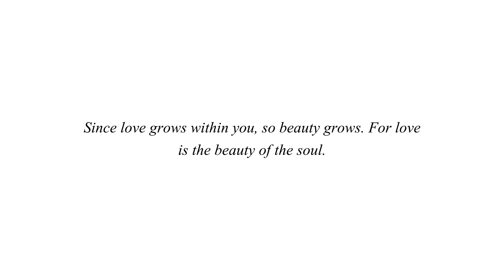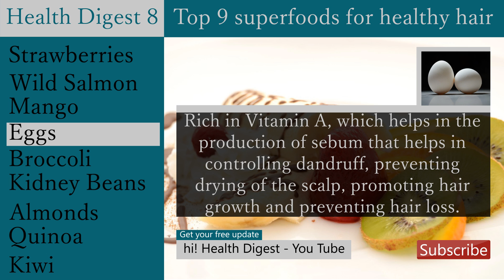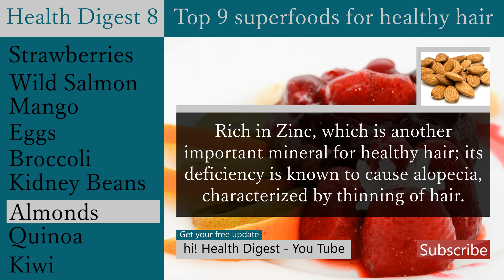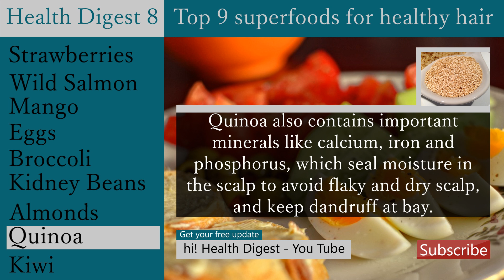Top 9 Super-foods For Healthy Hair | Health Digest 8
For those who keep searching for healthiness and wellness in their organic foods. We are a nutrition expert team his job is providing you with the best nutrition guidelines to help you finding answers for all your questions.

AND manually check the box that says 'send me updates'.